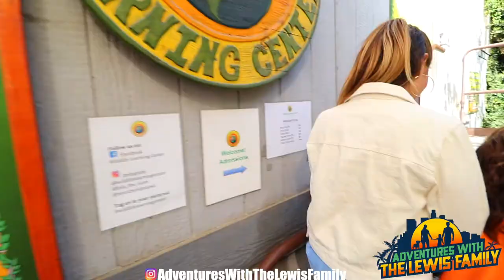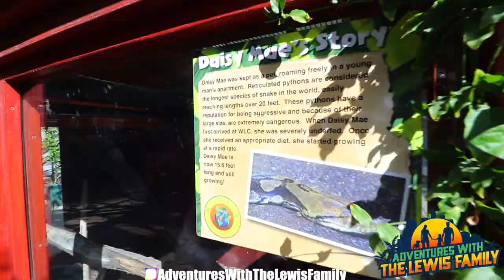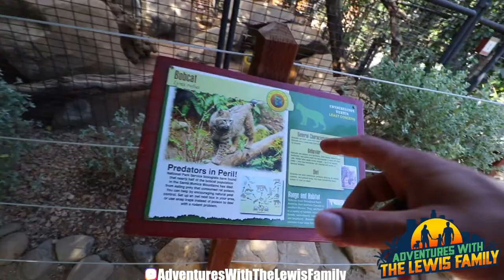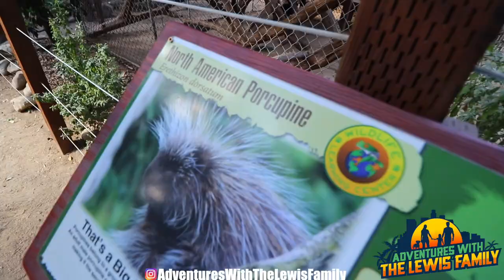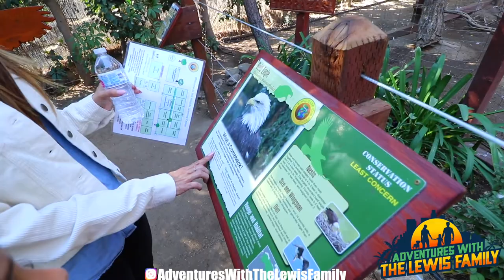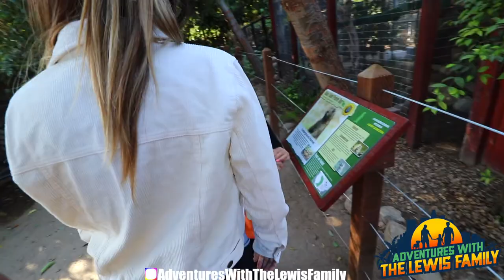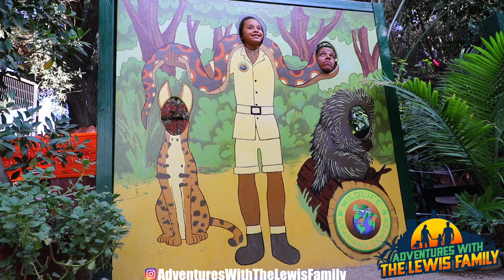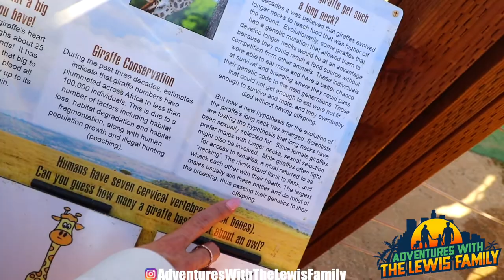WE FEED A GIRAFFE AT THE ZOO!!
WHATS UP LEW FAM! 😍

In this video with the Lewis Family we surprised Makayla with a special Zoo trip for her birthday. We got to see so many amazing animals! Including feeding and petting a giraffe! 💕😁🐯🦉🦒🐊